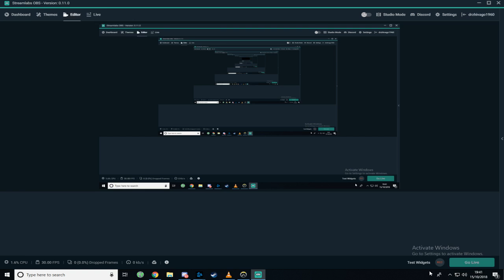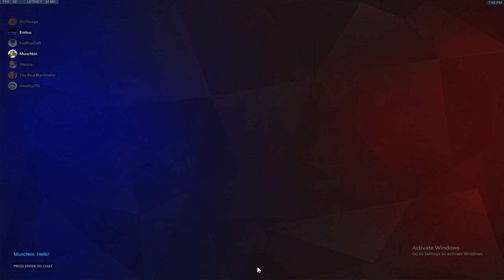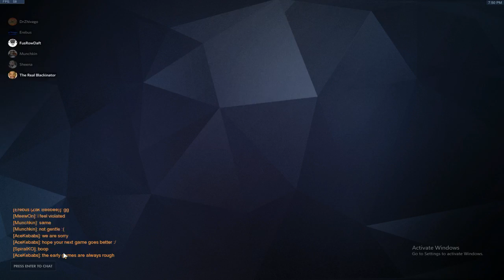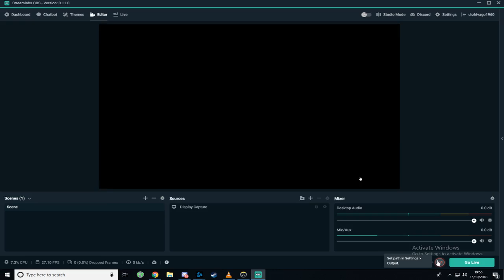NUEL game 1; week 1